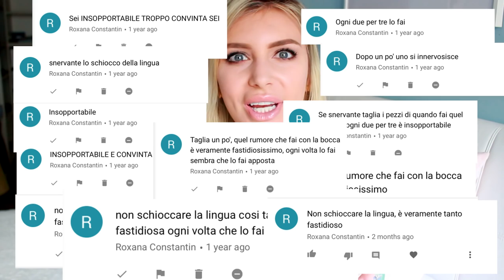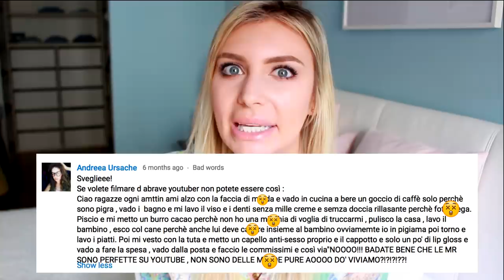🤬LEGGO E RISPONDO AI COMMENTI DEGLI HATERS!!!!!!!!🤬